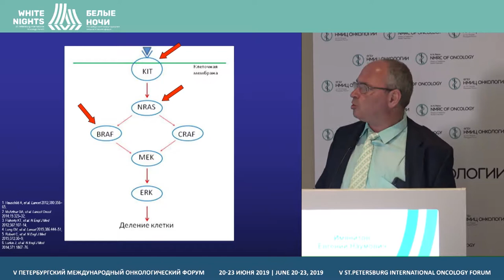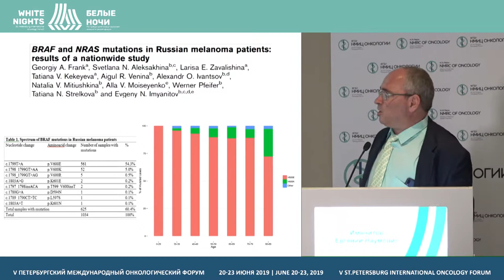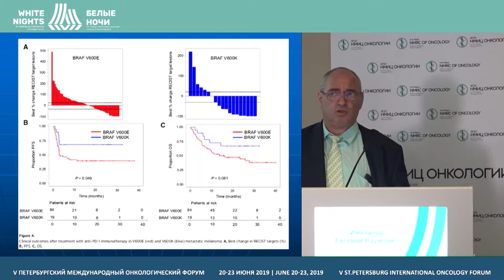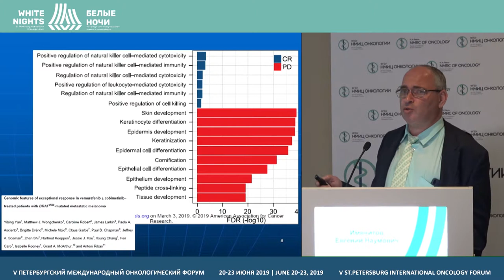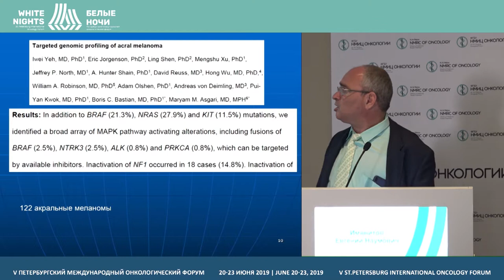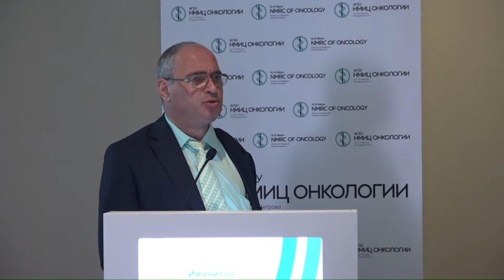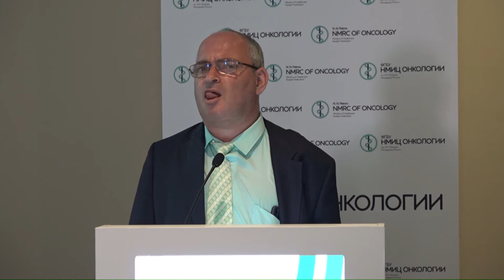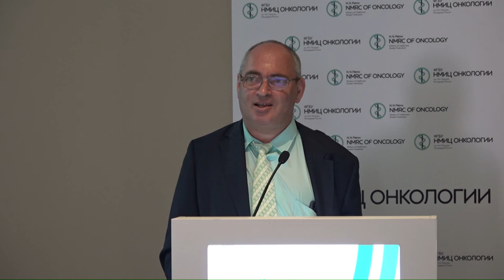Что ждать от молекулярно-генетического исследования? (Имянитов Е.Н.)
Имянитов Евгений Наумович, ФГБУ «НМИЦ онкологии им. Н.Н. Петрова»
Минздрава России, Санкт-Петербург